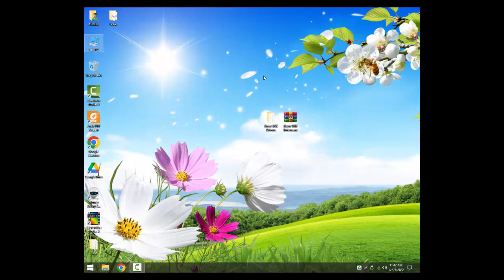Free Download Siwer Mobile USB Drivers For Windows